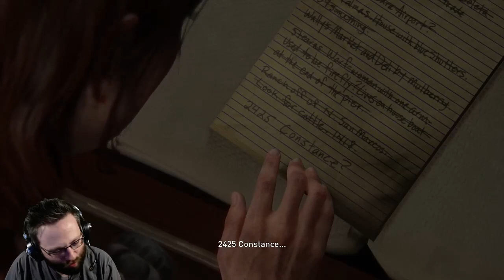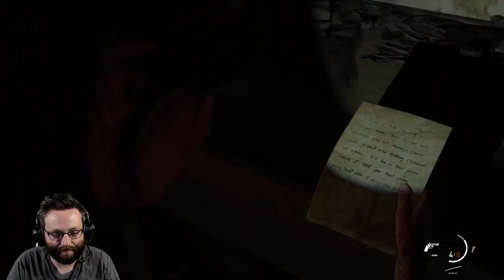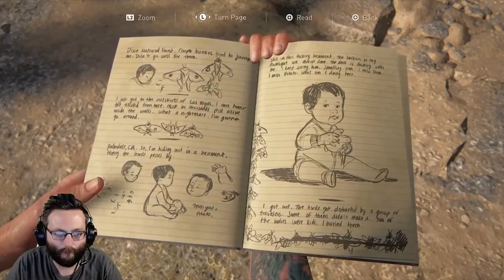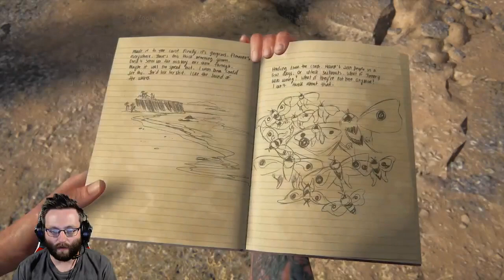Let's play The Last of Us Part II (Survivor Difficulty) with Dr_happy - Episode 55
Dr_happy plays The Last of Us Part II on Survivor difficulty to see what adventures are to be had - watch live